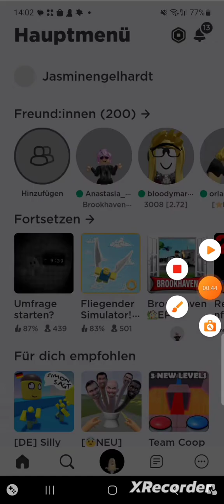7. Juni 2023